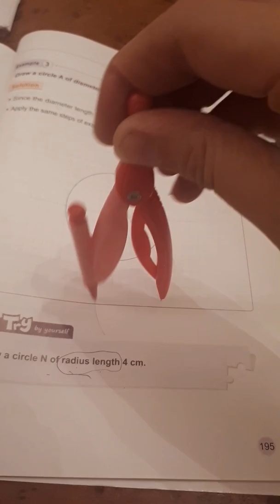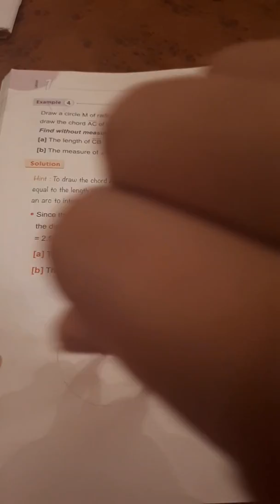Video no.2 , unit 3 ,Lesson 1 , drawing circle , junior 5 , first term